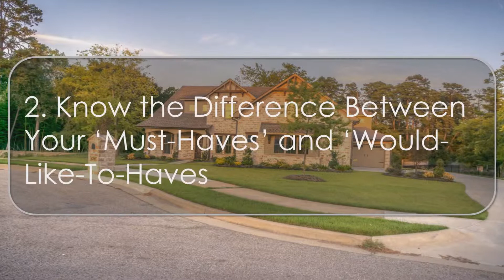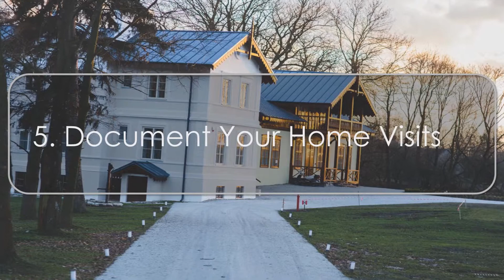DC Ranch Homes For Sale | Starting the Search for Your Dream Home? Here Are 5 Tips!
In today’s real estate market, low inventory dominates the conversation in many areas of the country. It can often be frustrating to be a first-time homebuyer if you aren’t prepared. In a realtor.